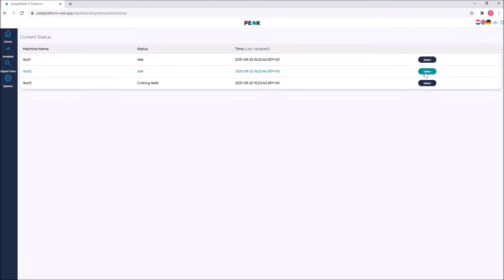PEAK Platform: Analyse& Maintain the CropTeq leaf-cutting robot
Of course, the CropTeq leaf-cutting robot can also be analysed and maintained with the use of our PEAK Platform! We can use all available data, whether that's from your robotics, sensors, control computers, existing software, and more.

Grow more efficiently thanks to digital twinning and artificial intelligence. And control the performance of all your machinery with predictive maintenance.